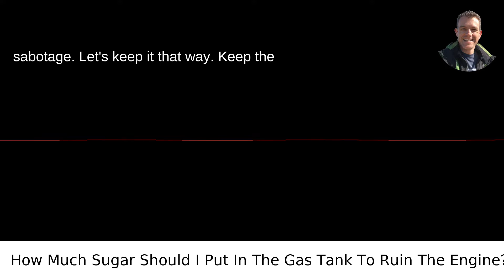How Much Sugar Should I Put In The Gas Tank To Ruin The Engine?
I answered this question on Quora My video answer to the question: How Much Sugar Should I Put In The Gas Tank To Ruin The Engine?